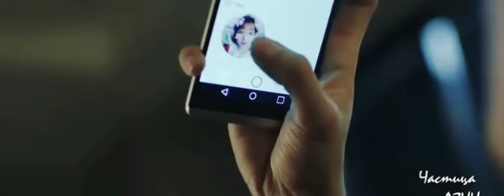Клип к дораме 😍"Силачка До Бон Сун" 💪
Песня Егор Крид "Слеза"
Закидати цю дораму на ютуб ?